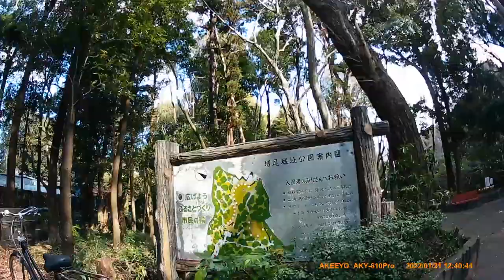[Cycling] to Masuo-jo park and Teganuma lake (2022/01/21)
Total: 60km/3h42m

Route:
00:00 江戸川堤防
01:54 新葛飾橋
04:46 七畝割(Nanasewari)交差点
06:34 みのり台駅
07:22 八柱駅北口入口交差点
09:13 (右折)
11:17 (右折)
12:22 逆井(Sakasai)駅
13:25 ニッカ通り
14:03 ニッカウウヰスキー柏工場
14:35 (右折)
14:53 増尾城址公園
16:33 水辺の生き物ゾーン
17:17 (先、砂利道)
17:40 (右折)
18:42 (右折、荒れ道)
19:04 大津川土手
20:23 (左折)
20:45 手賀沼サイクリングロード入口
21:13 手賀沼サイクリングロード
22:39 手賀大橋下
25:33 手賀あけぼの橋
29:50 手賀大橋
30:54 手賀沼公園
31:29 手賀沼ふれあいライン
33:03 北柏ふるさと公園
33:37 柏ふるさと大橋
33:49 柏ふるさと公園
35:26 手賀沼出口
36:07 (直進)
38:13 増尾城址公園
40:20 (右折)
40:40 (左折)
40:53 県道51号
44:09 (左折、間違い)
44:36 (右折)
45:30 県道51号
45:46 (左折)
47:47 八柱駅北口入口交差点
48:21 みのり台駅
50:40 七畝割交差点
52:21 水戸街道脇道
53:42 新葛飾橋
54:08 江戸川堤防
55:39 (周回終了)